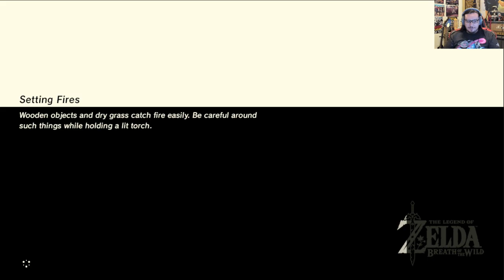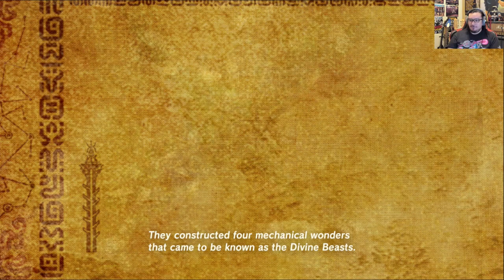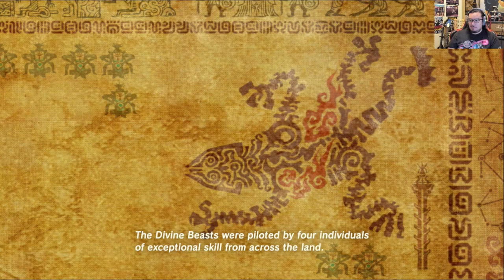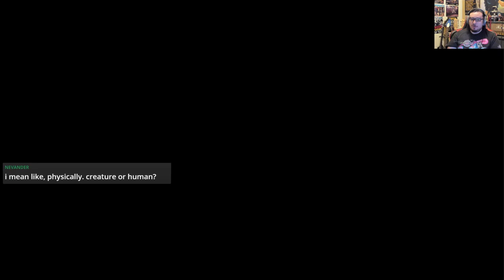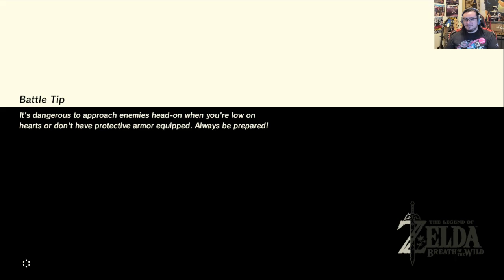Zelda Breath of the Wild Switch Let's Play pt.3